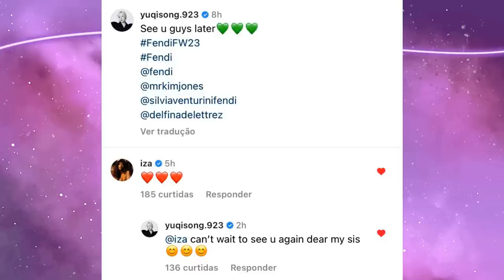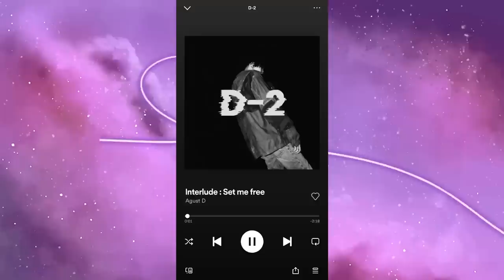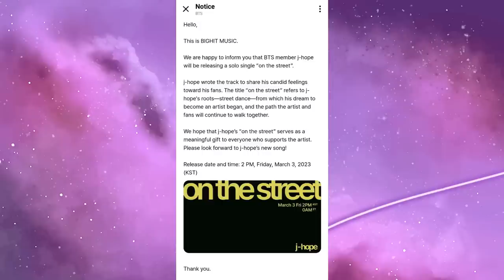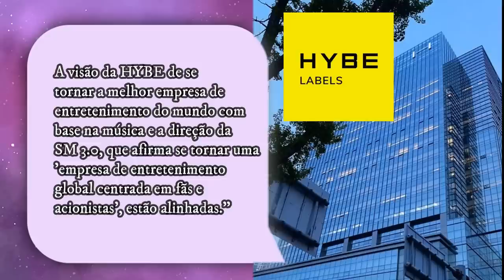ALISTAMENTO DO J-HOPE, SOLO DA JISOO E JIMIN, ROSÉ DESRESPEITADA, TRETA YOO AH IN E MAIS...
Hoje nós viemos trazer mais um Knews contando pra vocês as principais notícias desse início de ano movimentado que o Kpop ta passando.

MINUTAGEM:

00:00 - Intro
01:09- Namoro virtual dos idols
02:28 - Sasha e iza com a Yuqi
03:21 - Solo jisoo e jimin
05:18 - Turnê mundial do suga e do twice
06:27 - Alistamento do j-hope
07:51 - Sucesso dos bss
08:29 - Disbands momoland e brave girls
09:49 - Desrespeito com a Rosé
10:24 - Tretas do new jeans
12:13 - Lee seungi cancelado?
14:44 - Exposed yoo ah in
15:39 - Fim do nct?
16:40 - Heechul e a live polemica
17:38 - Hybe finaliza compra da sm

Quem somos?